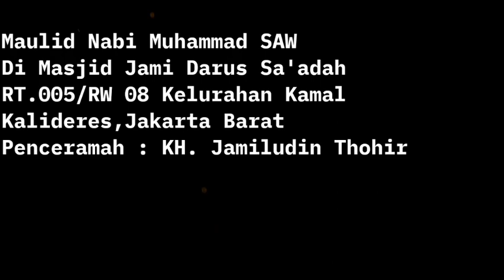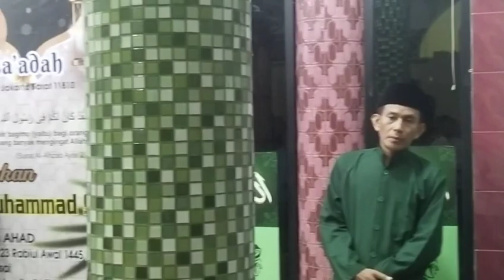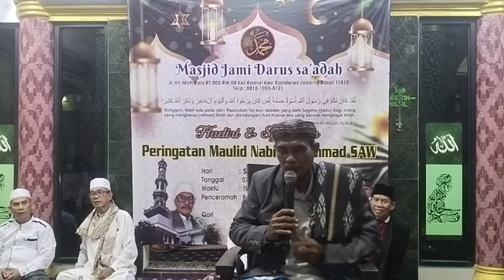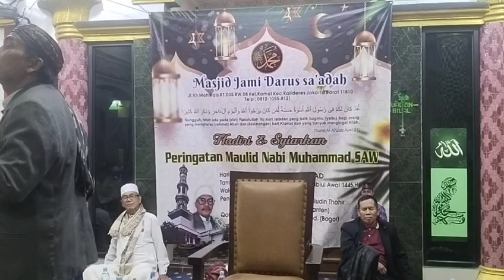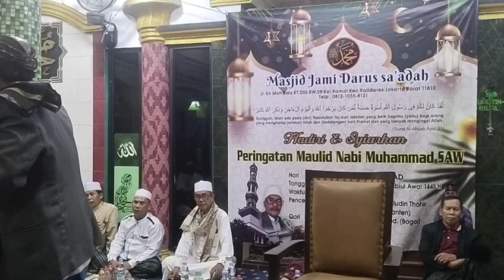Maulid Nabi Muhammad SAW | Masjid Jami Darus Sa'adah RT.005/RW 08 Kelurahan Kamal,Kalideres, JAKBAR.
Penceramah : KH. Jamiludin Thohir .
Kyai Angling Darma(Banten)
Qori : Ust. Wildan Alwi SQ. Mpd (Bogor)
 Qori Internasional.
*Lokasi Acara :
Di Masjid Jami Darus Sa'adahRT. 005/RW 08 Kelurahan Kamal.Kec.Kalideres, Jakbar.
Penceramah : KH. Jamiludin Thohir.Kiyai Angling Darma(Banten).